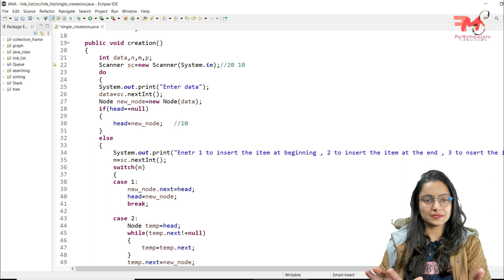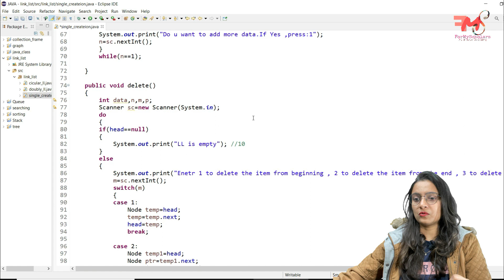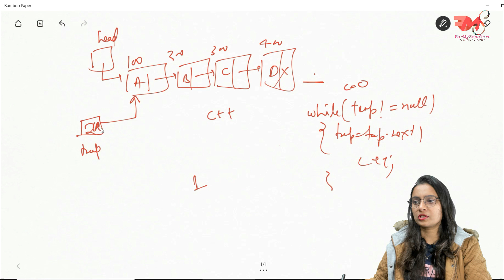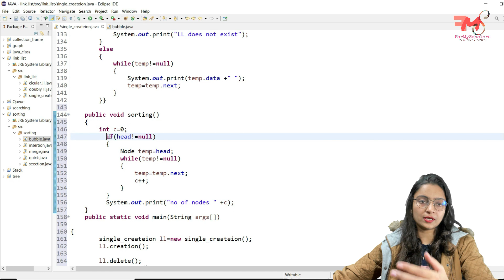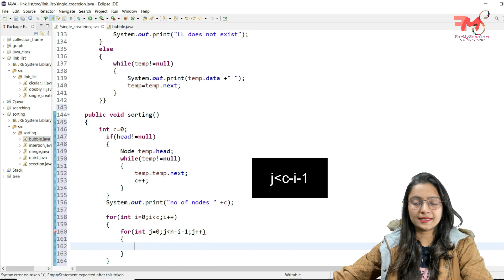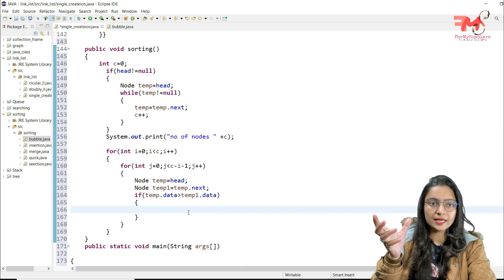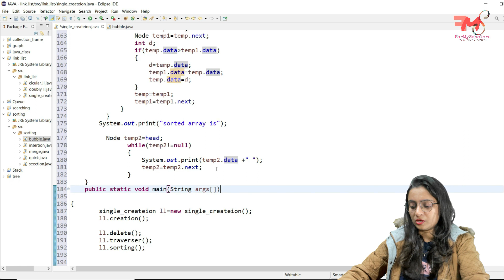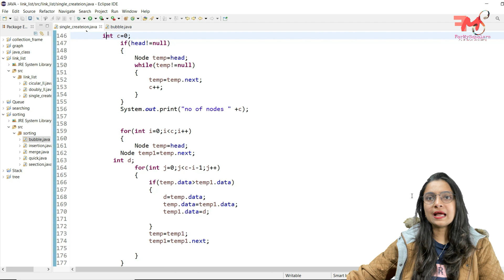Sorting a LinkedList (Explanation +Java Code) | Data Structures using Java #58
In this video, we will learn to sort the data of LinkedList.

linkedlist sorting
bubble sort on linkedlist
sorting linkedlist java
program for sorting single linkedlist
program to sort single linkedlist
sorting on linkedlist
Hands-on Data Structures Training
Gate2022 question on data structures
UGCNET questions on data structures
Placement preparation course
Data Structures Overview
Data structure tutorials
Data Structures Overview
Data Structures Interview Questions